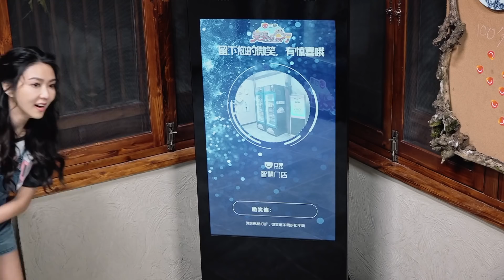完美的餐厅S1 第6期预告 男兼职生惨变“洗碗机” 小姐姐们集体放假 优酷12月9日上线